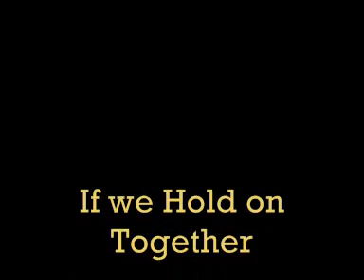If we Hold on Together (Roi Lion & Bambi)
Voilà, je m'ennuyais donc je fais lol. J'aime beaucoup cette chanson de Petit Pied (le petit dinosaure) donc je tenais à faire cette vidéo. Elle est très mal faite par manque de temps mais tant pis, je la publie quand même ! A vous de me dire ce qu'il en est ...

 Musique: If we Hold on Together (Diana Ross) / From Where I Am (Enya)
Films: Bambi 2 / Le Roi Lion 1 & 2

Paroles:
Keep believing
Dreams are for living
Wonders are waiting to start
Live your story
Faith hope and glory
Hold to the truth

I know our dreams
Will never die
Dreams see us through
To forever
Where clouds roll by

Souls in the wind
Must learn how to bend
Seek out a star
Hold on to the end
Valleys, mountains
There is a fountain
Washes our tears
All away
Worlds are swaying
Someone is praying
Please let us come
Home to stay

When we are out there
In the dark
We'll dream about the sun
In the dark
We'll feel the light
Warm our hearts

Will never die
To forever
As high
As souls can fly

Bonne Vidéo ;) !